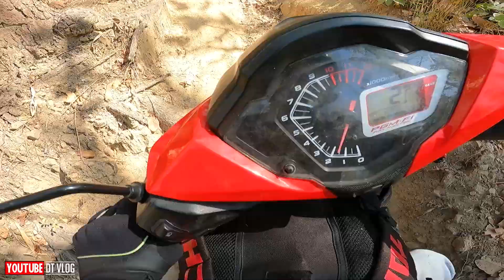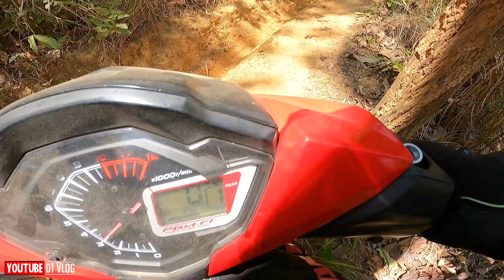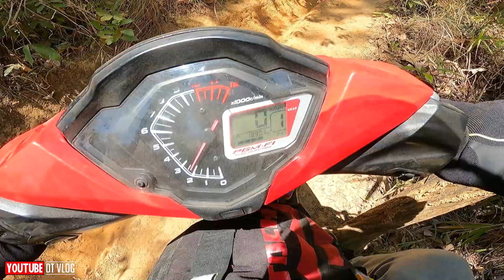#3 THỬ THÁCH chinh phục Tà Năng - Phan Dũng bằng xe máy | QUÁ NGUY HIỂM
Phần 3 này là 1 hành trình cả 1 ngày dài tụi mình phải băng qua nhiều đồi núi khác nhau để đến được Tà Năng, trong video là những con dốc có độ khó cực kỳ cao và nguy hiểm
► Thiết Bị DT Vlog Đang Sử Dụng Để Làm Vlog.
- Gopro 9 + Adapter + Micro
- insta 360 One x2
- iphone 7+
- Máy ảnh Fuji Film xt-2
- FullFace AGV K3-SV Bulega khỉ gặm zên